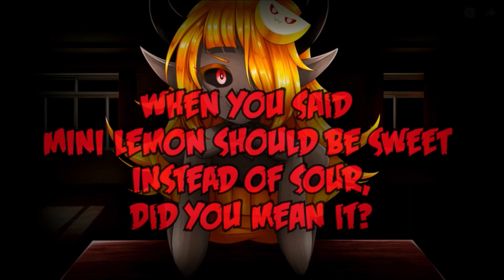The Lemon Demon | Talking to Vannalemon DDLC Style The Final Week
This is it. My final talk with Mini Lemon. I'm hoping that we can save vannamelon from the Evil Lemons once more.
Here's the video Vannalemon meant by there's one more thing that needs to be done This was done before Paradomix's video a few hours before his upload. Also HappyHalloween everybody.